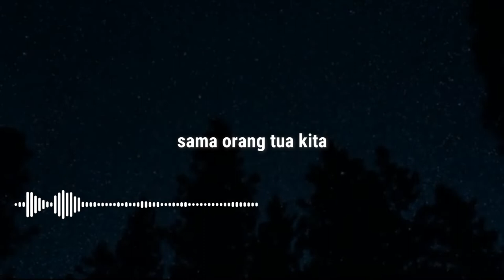Jadilah Orang yang Sholeh - Ust. Budi Ashari. Lc.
Jadilah Orang yang Sholeh